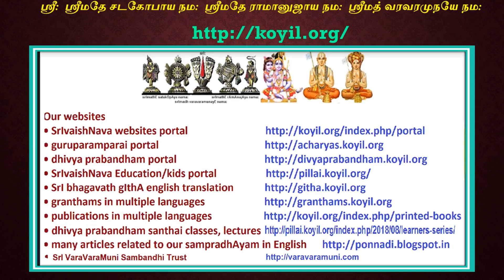Q & A - எம்பெருமானின் ஸ்வாதந்த்ர்யம் என்கிற குணம் பற்றி விளக்கவும்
When: Nov 13, 2021
Topic - பகவத் விஷயம் - ஸந்தேஹ நிவ்ருத்தி - பகுதி 1